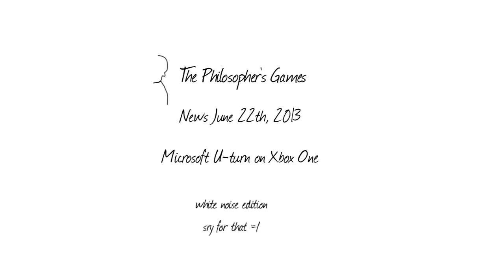News June 22nd, 2013 - Microsoft U-turn on Xbox One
Greetings,
I know I'm late with this one, but better late than never. I'm talking about Microsoft's U-turn on Xbox One. No 24h Online-DRM, no region lock, support of used games, like before on Xbox 360. Our voices have been heard, but did they learn from it? I guess not. Their ideas are just delayed, one day they will come up with this again and we'll have to raise our voices against it again. Sim City, Diablo 3 and co. showed us how well Online DRM can work - NOT. So let's keep an eye on the big companies.

The audio in this video is not optimal, some white noise in the background, sorry for that. Next one will be better again.